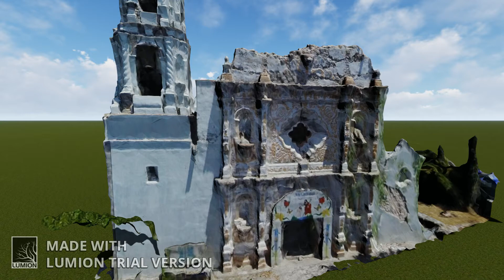Iglesia Coatetelco, Morelos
Iglesia después del terremoto del 2017